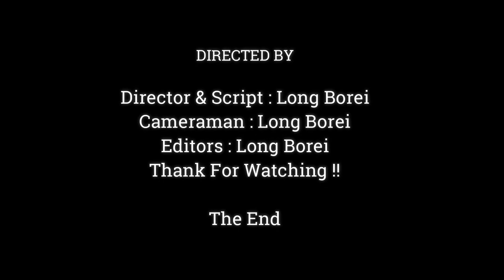Help Me Please!! Baby Monkey Strong Hold Scared Falling Down ,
Dear all Value Visitor, This Videos We Want To Show You About ,Help Me Please!! Baby Monkey Strong Hold Scared Falling Down ,